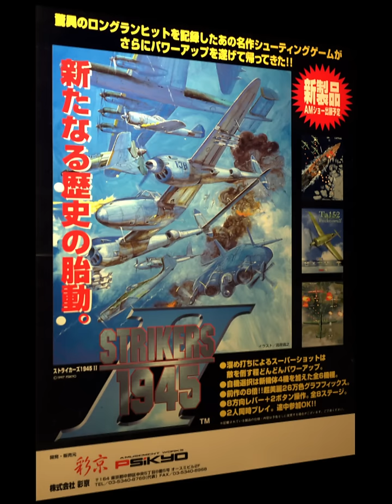1997 [60fps] Strikers 1945 II 3073000pts Ki84 ALL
ストライカーズ1945 II / Strikers 1945 II　Psikyo 1997　3,073,000pts　Player WEDNESDAY　収録Ver WolfMAME0.105　Ki84 Finished

ストライカーズ1945 II

発売年：1997.10
開発／発売元：彩京
ジャンル：シューティング
コントローラ：8方向レバー+2ボタン
システムボード：専用基板
CPU構成[SH-2]　音源チップ[YMF278B]

前作「ストライカーズ1945」をしのぐ美しいグラフィックとなって登場したシリーズ2作目。前作からP-38ライトニング以外の戦闘機が入れ替わり、新たに新機体を加えた、全6種類の戦闘機から選択できるようになっている。また特徴的な護衛機によるフォーメーション攻撃も健在で、今作からは戦闘機のショットもパワーアップさせることが可能となっている。新要素であるスーパーショット(溜め撃ち)は3段階のレベル設定となっており、パワーゲージを消費する代わりに強力なショットを撃つことができる。全8ステージ、2周エンド。

ストーリー:
1945年 混沌と動乱の中、世界はまだ本当の平和を手に入れていなかった。連合国特殊部隊ストライカーズに新たな指令が下された。

- TECHNICAL -

Main CPU : SH-2 (@ 28.63635 Mhz)
Sound Chips : YMF278B (@ 28.63635 Mhz)

Players : 2
Control : 8-Way Joystick
Buttons : 2
= Shoot, Bomb

- TRIVIA -

Strikers 1945 II was released in October 1997.

Scitron / Gamest released a limited-edition soundtrack album for this game (Strikers 1945 II, Strikers 1945 - SGCD-0001) on 20/12/1997.

* Unlock Extra Maintenance : if you hold Test Button + PL1 Button 1 during boot, you get extra options in the test menu (Stage Select - buggy!, BG Test).

- SERIES -

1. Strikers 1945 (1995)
2. Strikers 1945 II (1997)
3. Strikers 1945 Plus (1999)
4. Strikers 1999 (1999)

- STAFF -

Staff : Yoshiyuki Takami, Shin Nakamura, Hiroshi Yamada, Shiori Saito, Naozumi Yorichika, Hideyuki Oda, Yoko Tsukagoshi, Masaki Izutani, Norikazu Takemori, Emi Taniguchi, Keisuke Takagi, Hideto Kamioka, Keizo Fujita, Kunio Asahara, Kenichi Fujita, Kunihiko Nogomi

- SOURCES -

Game's ROM.
Game's picture.
Game's screenshots.